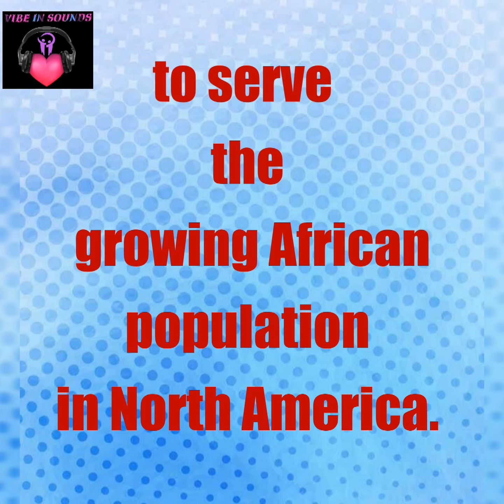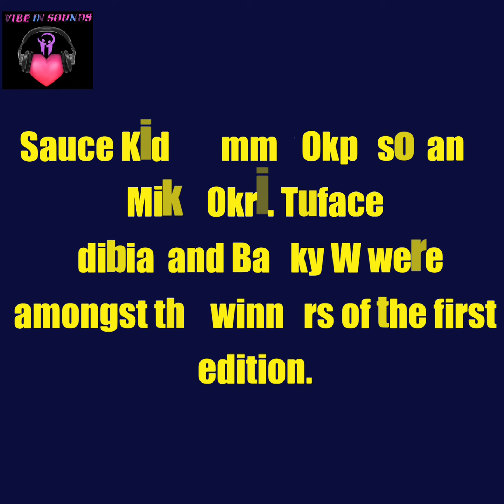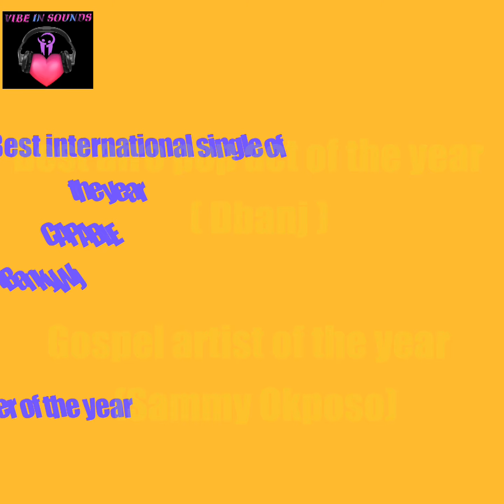Nigeria entertainment awards, WINNERS